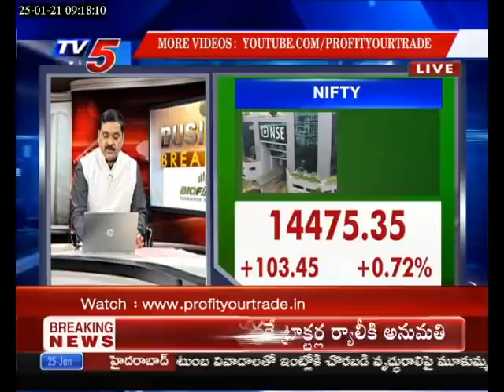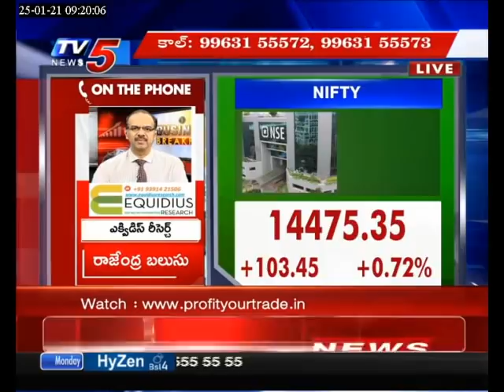TV5 NEWS 25th January 2021 Business Breakfast | Live Show